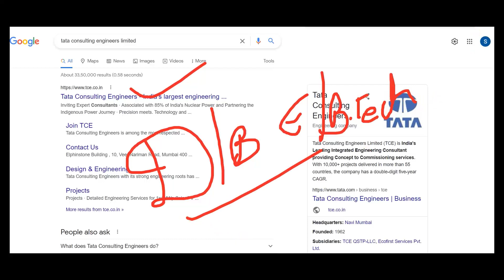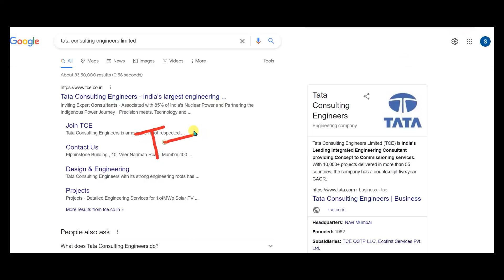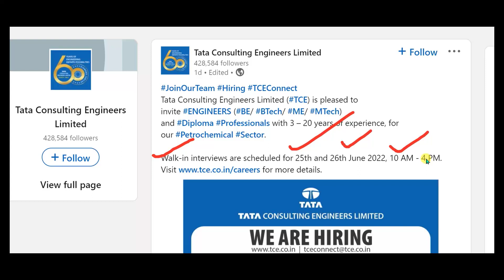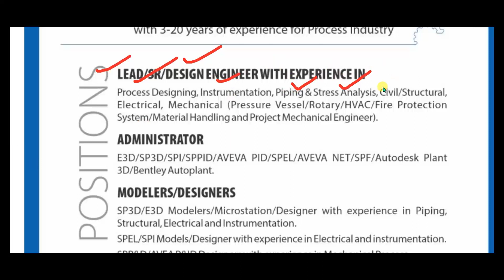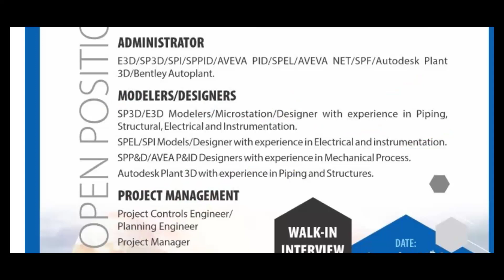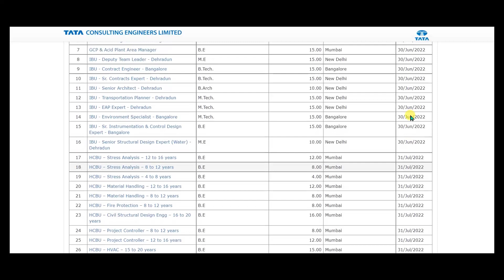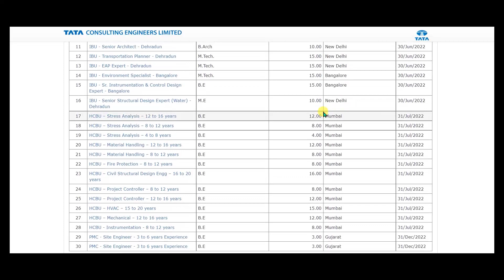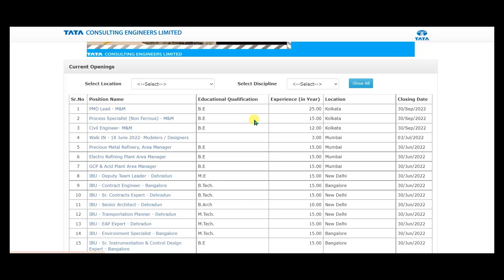TATA Group recruitment 2022/diploma jobs 2022/BE/B.Tech/PG/Smart Jobs/latest jobs/job vacancy/tata